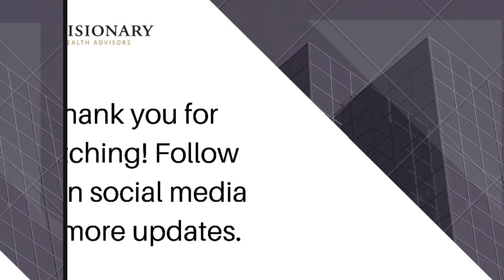Meet my Director of Client Satisfaction, Diane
Meet my Director of Client Satisfaction, Diane Gederman. Check out this video to learn more about her!